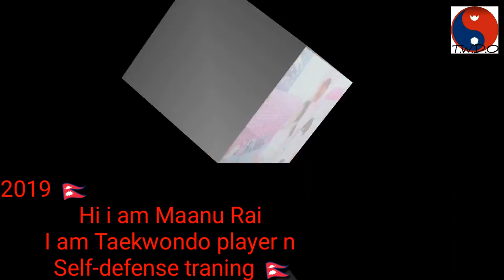Self Defence For Girls